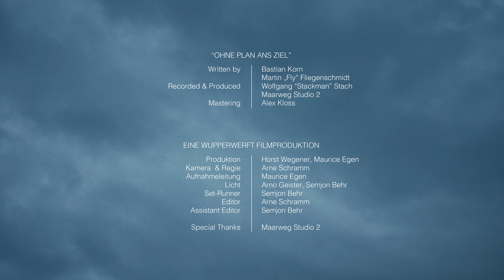Ohne Plan ans Ziel - Bastian Korn (mit Suzie Kerstgens) - Official Video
Die neue Single von Bastian Korn (VÖ: 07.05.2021)
Bastian schrieb „Ohne Plan ans Ziel“ zusammen mit Martin „Fly“ Fliegenschmidt.
Mit Suzie Kerstgens von der Band KLEE hat Bastian eine außergewöhnliche und charismatische Sängerin als Duett-Partnerin an seiner Seite.
Produziert wurde der Song von Wolfgang Stach im Maarweg Studio, Köln.

John Lennon verwendete für den Text seines Songs „Beautiful Boy“ ein berühmtes Zitat von dem amerikanischen Schriftsteller Allen Saunders: „Life is what happens to you while you’re busy making other plans“ (Leben ist das, was mit Dir passiert, während Du damit beschäftigt bist, andere Pläne zu machen).
Diese wunderbare Lebensweisheit diente ebenfalls als Inspiration für den Text von „Ohne Plan ans Ziel“.

Der Song blickt zurück auf eine Partnerschaft oder Freundschaft und erzählt dabei von dem bisher Erreichten – von den Höhen, aber auch von den Tiefen. Gleichzeitig versprüht er dabei die wohltuende Gewissheit, dass zwei Menschen auch in der Zukunft gemeinsam alles erreichen können.